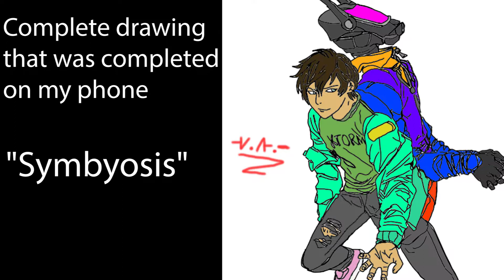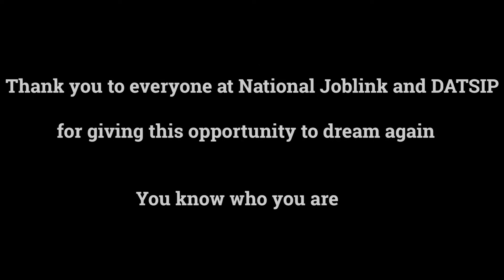William' Davies-Riley - The Long Road - NJL Dreaming Big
William Davies-Riley presents his story about life and his journey so far - after taking the big step to work as a Film Production Trainee in Cairns. Based in Herberton, William travels down to Cairns every week to be part of an amazing team of film makers who work for National Joblink. Inspired by art, William shares his hopes for the future for Indigenous youth.